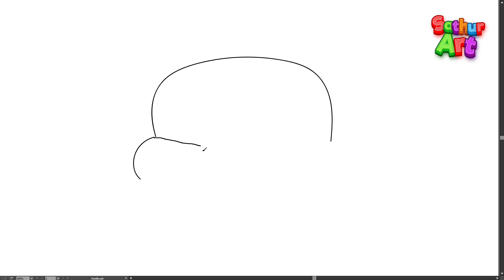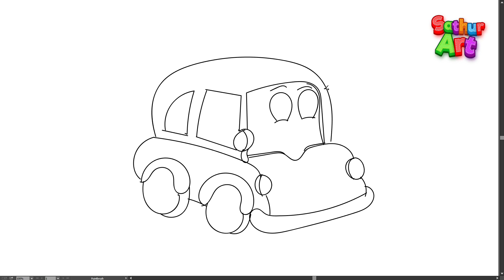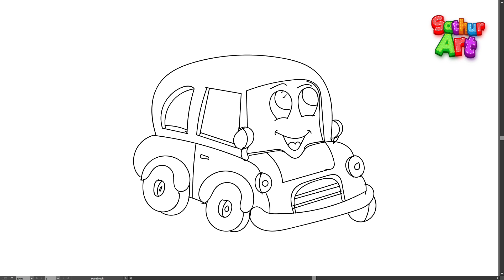Learn how to draw a Car | Simple steps to draw a Car for kids | SathurArt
In this video, we are going to learn how to draw a Car in a quicker and simpler way.

Learn how to draw a Car | Simple way to draw a Car step by step for kids | Easy step by step drawing | SathurArt